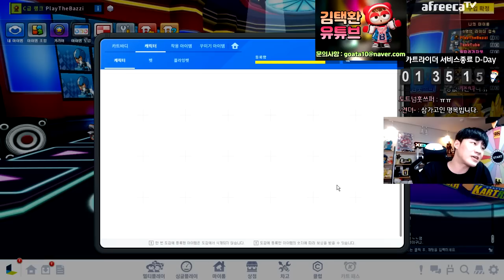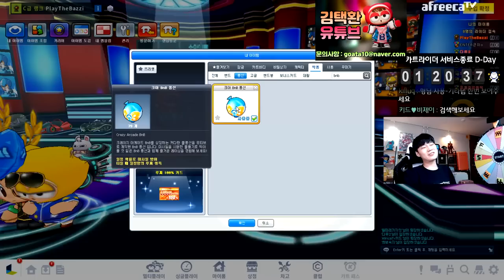3000만원 현질 "PlayTheBazzi" 역사속으로 사라졌습니다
추억의 게임 카트라이더
PlayTheBazzi 본 계정 신기한 아이템